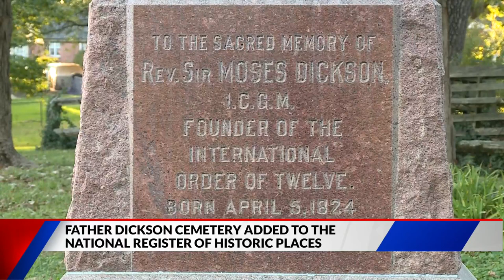Father Dickson Cemetery added to National Register of Historic Places